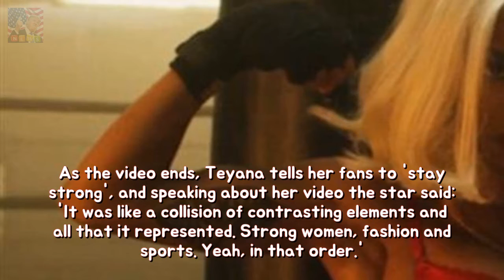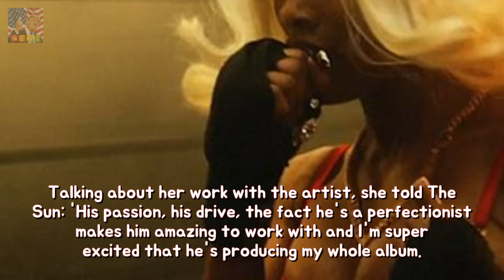Teyana Taylor channels Rocky of LOVE introduction calendar permanency She is the toda Breaking News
She is the latest in the long line of models to get into the festive spirit for the LOVE Advent calendar joining Emily Ratajkowski Kendall Jenner and Rita Ora. And Teyana Taylor channelled her inner Rocky for the latest installment of the festive series showing off her muscular physique in a revealing red corset and suspenders.
Pregnant Kirsten Dunst covers on bump between gray smock tog She risen she desire Breaking News:

✅ The conten